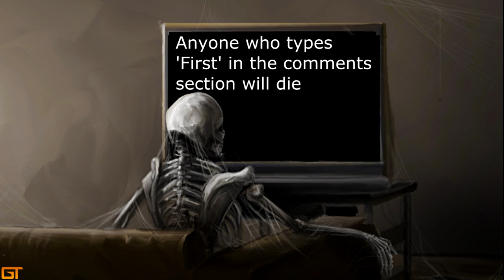Forza 6 ORL Porsche Supercup Rounds 11 & 12 Spa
Rounds 11 & 12 of ORL's Porsche Supercup at Spa-Franchorchamps.

Off the back of two great results at Silverstone and Hockenheim, I look to keep up the consistency at the great driver's circuit of Spa in Belgium.

Welcome to my first venture back into organised league racing since AOR earlier this year! If you have any comments or questions, please ask/say in the comments section!

Format:
4 lap qualification. (Decides grid for race 1)
Race 1: 25 min (approx.)
Race 2: 25 min (approx.) Grid is race 1 result reversed.

Thank you JSR Bill Gates.

JOIN MY HORIZON 3 CLUB!:
►Forza Horizon 3 Club Tag: [SUPR]

ADD ME HERE:
►XBL : GTR Super GT
►iRacing: Steve Alvarez Brown
►Steam: SteveAlvarez

My Setup:

PC:
►Case: NZXT Source 340
►Processor: Intel i5 4690k
►RAM: 8GB DDR3 HyperX Fury
►Motherboard: Z97-HD3 DDR3
►Graphics: AMD R9 380
►Fan: Corsair Hydro SS
►HD: Seagate 2TB Sata-III
►SSD: Samsung 120GB Sata-III
►Monitors: BenQ 22" LED (x2)

I use the controller for Forza 6 and Forza Horizon 3.
Outro Song
PANTyRAID – That's The Spot